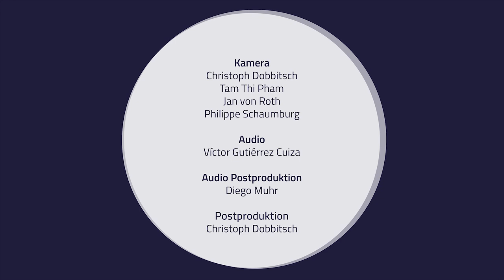Historische Klaviere - Teil 03 - Pleyel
Historische Klaviere -
Einführung in die Sammlung Musikinstrumente im Museum für Kunst und Gewerbe Hamburg

Teil 02
Hammerflügel Pleyel

Prof. Dr. Hans Bäßler im Gespräch mit Kurator Olaf Kirsch

Pleyel
Paris (1847)
Herstellungs-Nr. 14444

Konzept: Prof. Dr. Hans Bäßler, Olaf Kirsch, Prof. Hubert Rutkowski

Kamera: Christoph Dobbitsch, Tam Thi Pham, Jan von Roth, Philippe Schaumburg

Audio: Víctor Ernesto Guitérrez Cuiza

Audio Postproduktion: Diego Muhr

Video Postproduktion: Christoph Dobbitsch

Drehorte: Museum für Kunst und Gewerbe Hamburg - Sammlung historischer Tasteninstrumente

2022